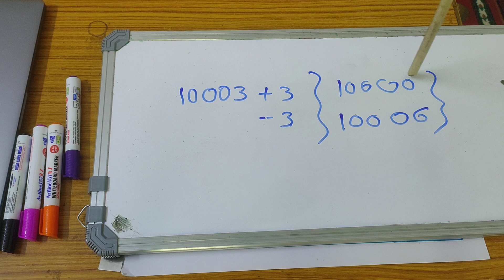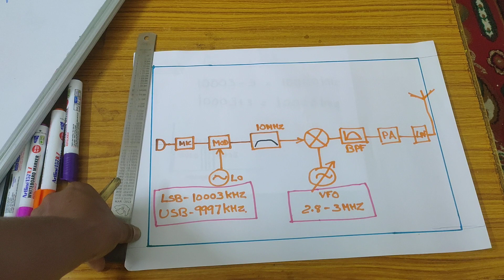LSB & USB concept Deep view. Answering a Question of a Viewer